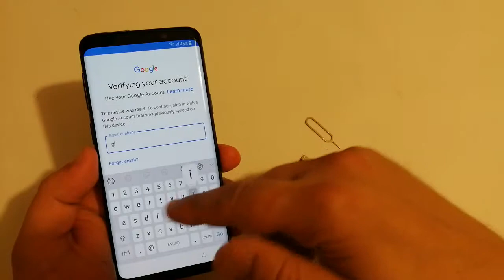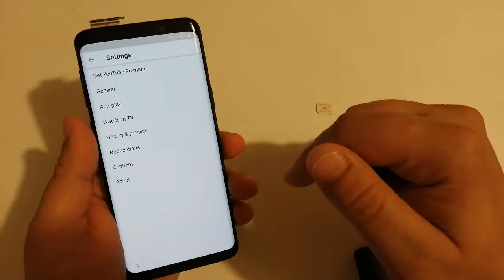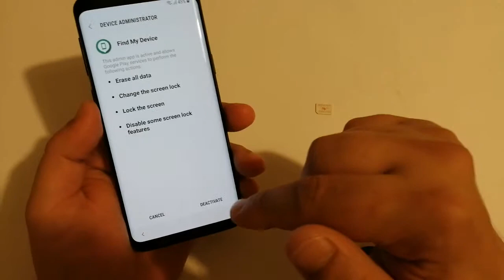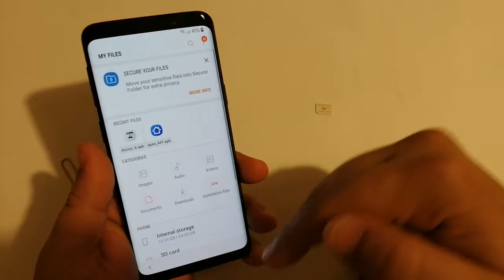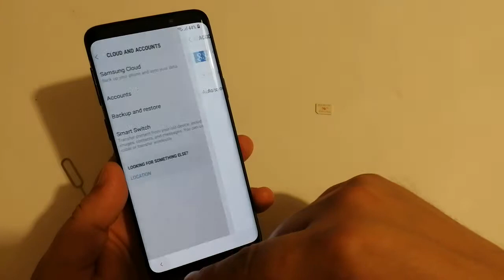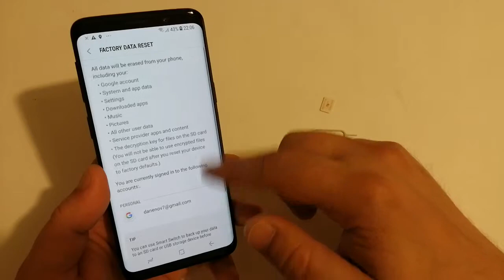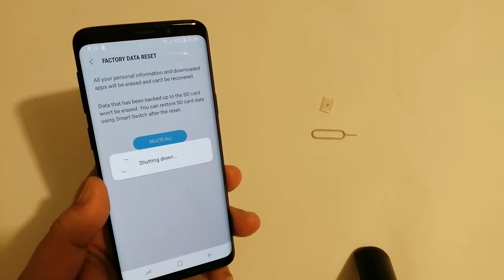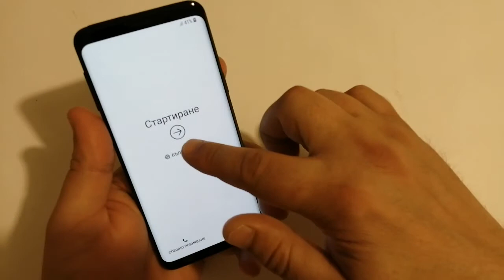Samsung S9 /SM-G960F/ Android 9. Remove Google Account. Bypass FRP.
Download and copy this file to sdcard and insert on frp locked phone:

This method work  with all Samsung  Android 9!!!